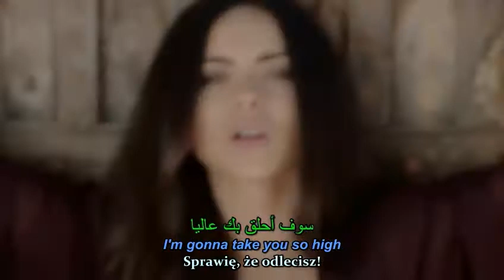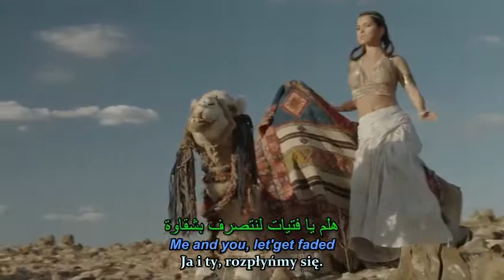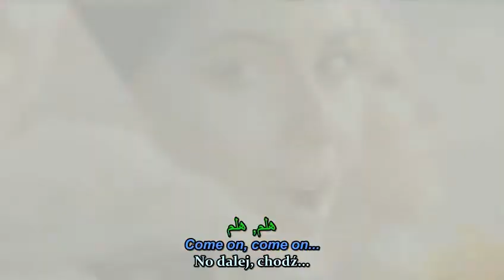INNA - Yalla Chodź LYRICS SUBTITLES English Arabic Polish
UNPUBLISHED, TO ACCEPTANCE (subtitrări românești)
INNA - Yalla - Przyjdź nocą (Przekład: WSHoran)
PA:  INNA
Warner Music Group
ROTON S.R.L. and Empire Music Management
United Music Group
The Orchard Music
DTV Haber ve Görsel Yayıncılık
e-Muzyka
HD: INNA

Chodźcie panie szykujcie się,
leci muzyka!
Jeszcze jeden raz zaszalejmy.
Tej nocy, tej nocy, tej nocy...
Sprawię, że odlecisz!

Słyszysz jak bije moje serce dla ciebie?
Śnij na jawie, chłopcze i spraw by ziścić to.  /spełnić
No dalej, chodź...

Chodź ukochany,
podziel się swą namiętnością ze mną.
O mój najdroższy,
wszystko czego pragnę to być z tobą!
Chodź ukochany,
twych uczuć nigdy nie zranię.
O najdroższy,
a wszystko co pragniesz pozostanie z tobą!

Zagraj i wygraj, całą noc maleńki.   /jedyny baw się i korzystaj
Ja i ty, rozpłyńmy się.
Spróbuj, jeśli jesteś gotowy.
Sprawię, że odlecisz!

Nocą... przyjdź...